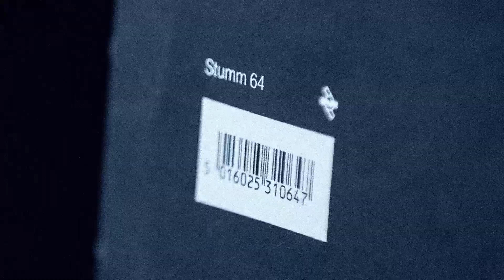The Devout. Violator 30th Anniversary Celebrations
The Devout are holding a series of concerts to commemorate the 30th Anniversary of Depeche Mode'e Landmark album 'Violator'. London, Manchester, Glasgow, Leeds, Bedford and more dates coming